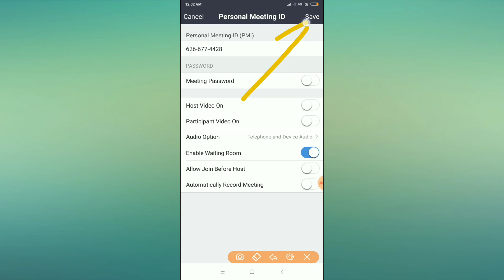How to remove password in zoom cloud meeting app